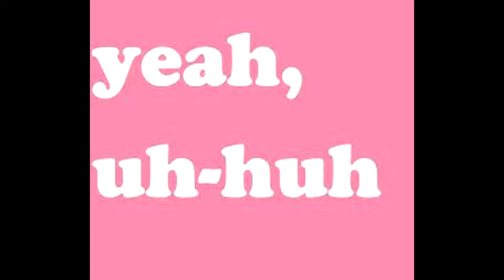($OLD) frctn - uh huh 📯📯📯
This that 90's boombap! The horns feel nostalgic! We might call dibs!
***All beats are for sale***

3rd World Entertainment X FlipMusic X BOOM! X FA$ X Drinking Man's Hip-Hop X True Asiatik Tribe